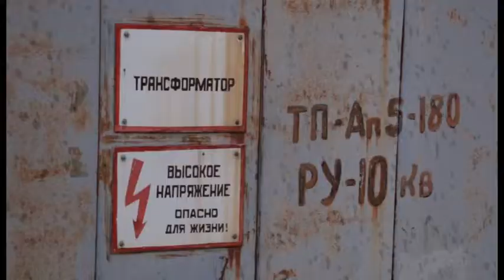Жители целого квартала в Су-Псехе остались без отопления, горячей воды и освещения